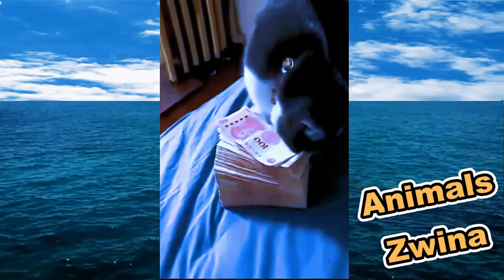Funny Cutes Cats Malains Smarts Animals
Cats and dogs are simply the funniest and hilarious animals, they make everyone laugh! Watch how all these cats and dogs play, fail, get along with animals, are afraid, make funny sounds, get angry, ... So ridiculous, funny and cute! What is your favorite clip?

IF YOU WANT TO SEE YOUR PET IN OUR COMPILATIONS?